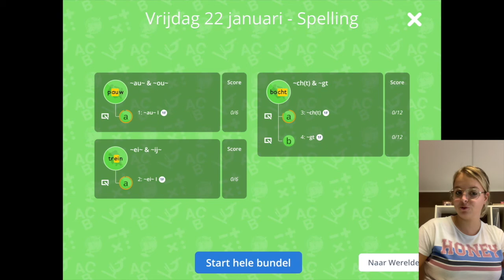Leerjaar 4: Vrijdag 22 januari - Spelling